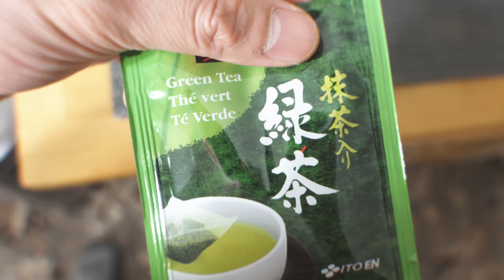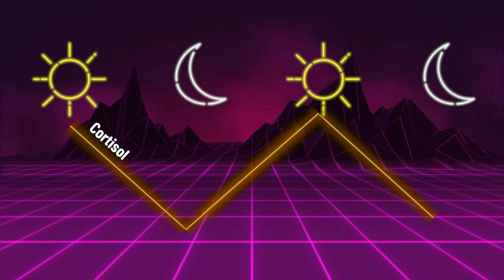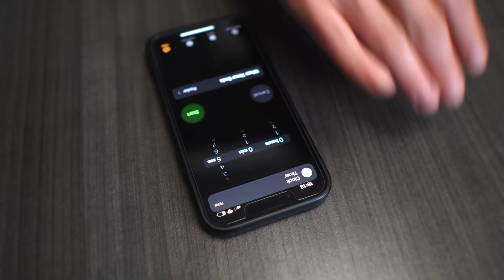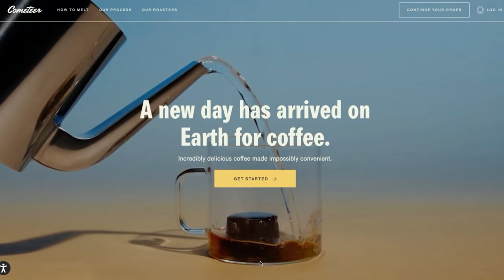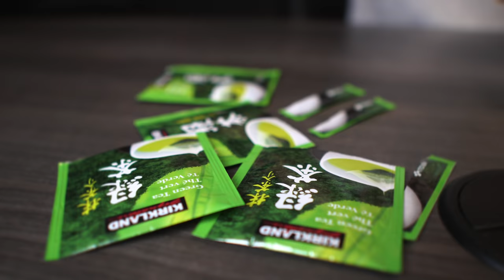A Guide to Sustainable Energy (Coffee vs Tea)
Most videos that compare coffee and tea tend to talk about their health benefits. But let's be real now, most students are not thinking about their own cancer risk or heart disease. The reality is, coffee and tea are two of the most popular sources of caffeine. In this video, we compare the productivity and practicality of these two drinks from a student's point of view. And more importantly, we talk science on how to efficiently use these drinks to maximize on your returns!

00:00 Introduction
00:55 Caffeine
2:10 Timing
4:40 Daily dose
8:07 Concentration
9:16 Practicality